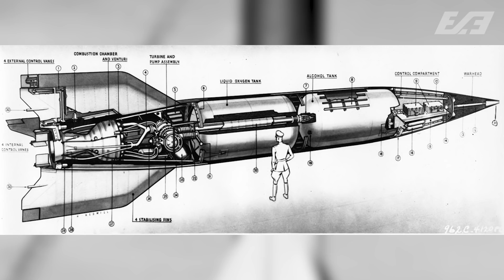V2 ROCKET - The Rumored Secret Streak in COD WW2